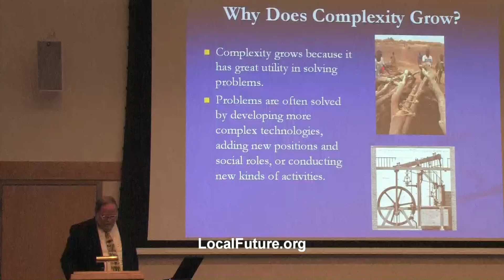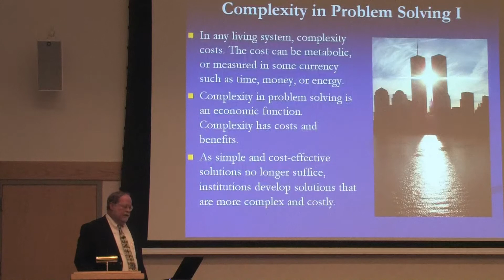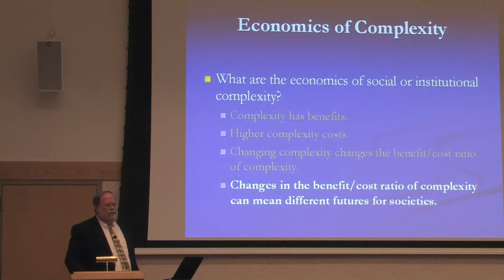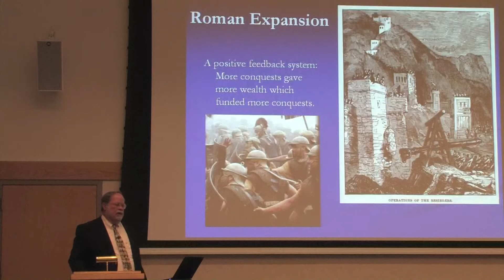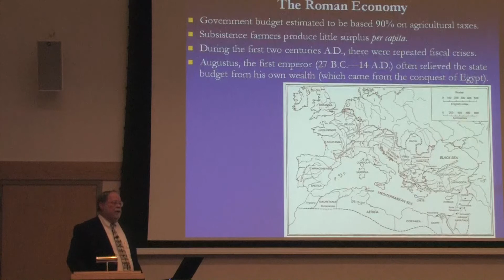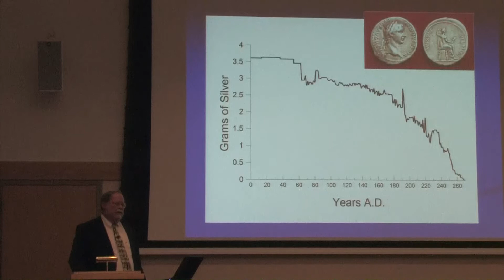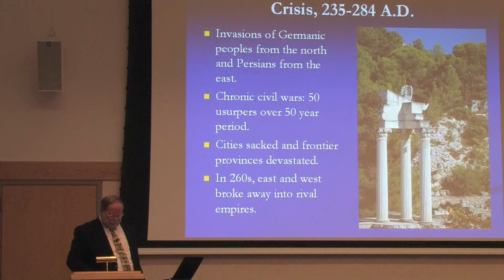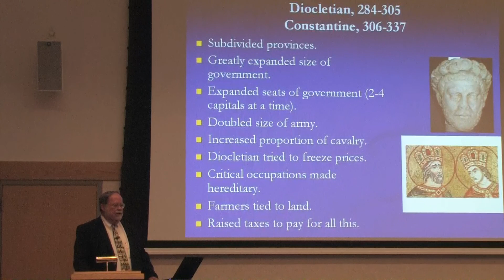Collapse of Complex Societies by Dr. Joseph Tainter (2 of 7)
The collapse of complex societies of the past can inform the present on the risks of collapse. Dr. Joseph Tainter, author of the book The Collapse of Complex societies, and featured in Leonardo Dicaprio's film The Eleventh Hour, details the factors that led to the collapse of past civilizations including the Roman Empire.

This is part 2 of 7 of a keynote talk delivered to the 2010 International Conference on Sustainability: Energy, Economy, and Environment organized by Local Future nonprofit and directed by Aaron Wissner.